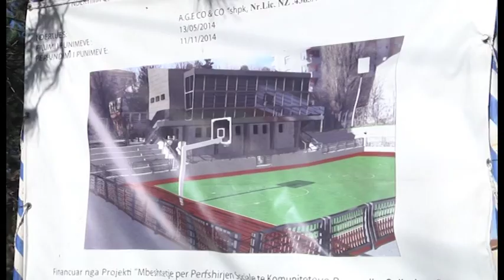Shekulli/Kryeministri Rama në Korçë, dt. 20 dhjetor 2014